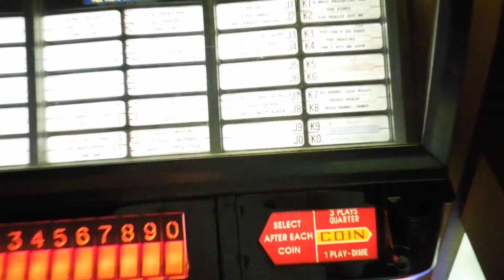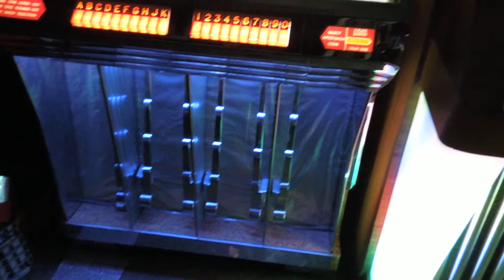Seeburg R - A Hard Days Night